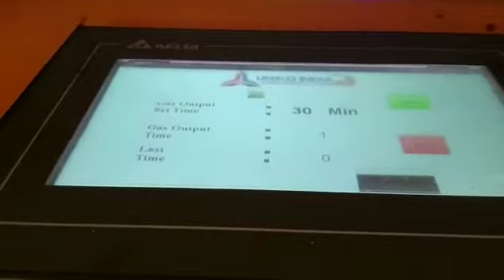Increase your Car & Bikes Mileage with Engine Decarbonisation by Greendavours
Decarbonization increases the vehicle’s mileage output by up to 20% and inevitably reduces fuel costs. After the carbon is removed, the fuel is completely utilised which increases the mileage.